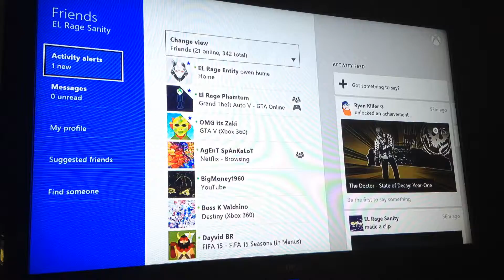My xbox one gamertag!!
just wanted to let you guys know what console i upload my games on and also wanted to let you know my gamertag!     and in a few days i will be playing limbo if you dont know what that is just wait and see